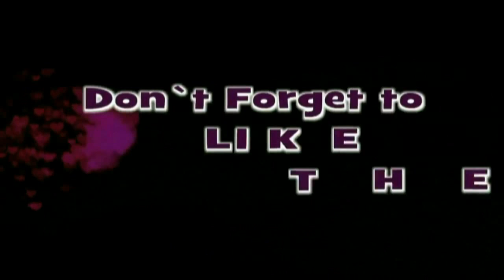MARATHI DRAMA | JOOGAR NAVARA PAISA By Karwar Haresh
JOOGAR | DARU | PAISA | THE END